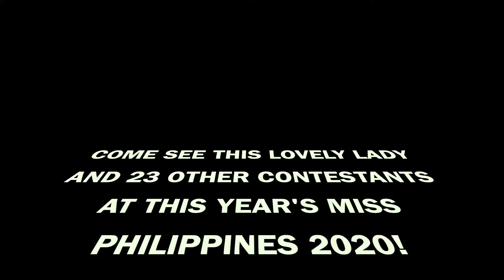Ms Philippines 2020 - Jillian Mancidao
We love you Jill!